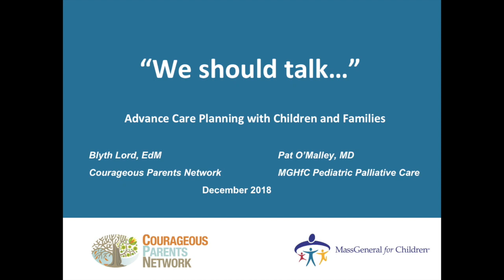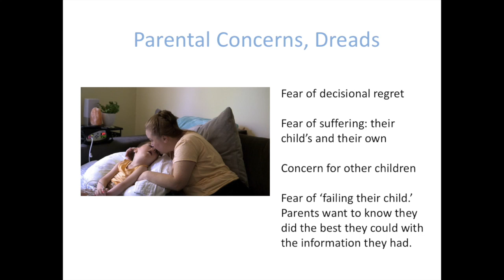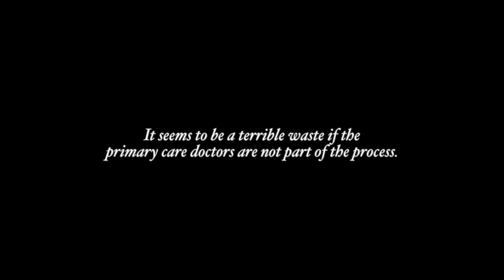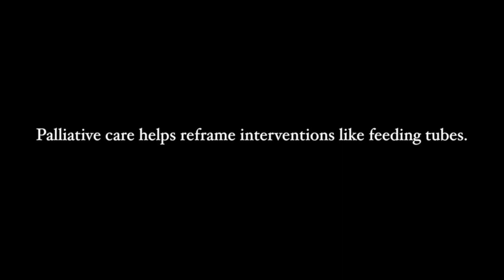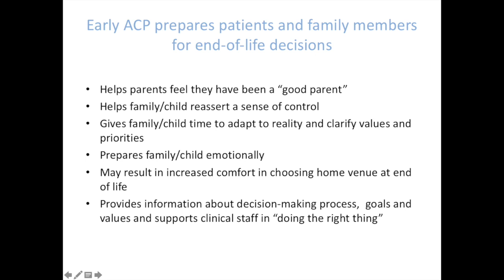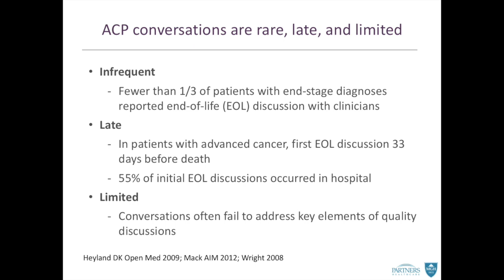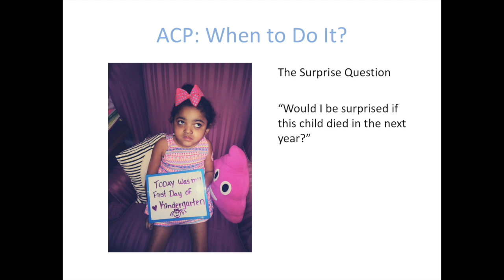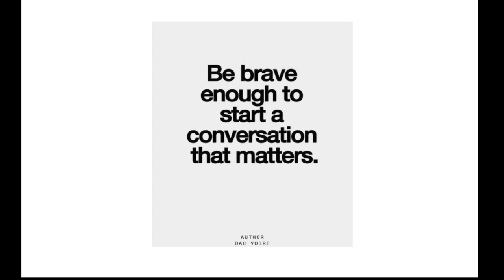"We should talk." Advance Care Planning in Primary Care Pediatrics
An introduction to advance care planning and goals of care conversations for primary care pediatricians caring for seriously ill children. from MGHforChildren's Primary Care Pediatrics conference 2018. Featuring Dr. Pat O'Malley, Medical Director, Pediatric Palliative Care at MGHfC, and Blyth Lord, Executive Director, Courageous Parents Network.